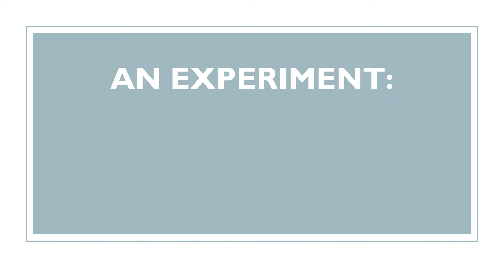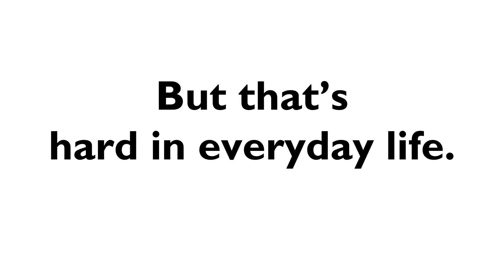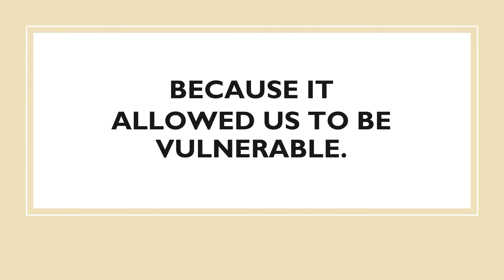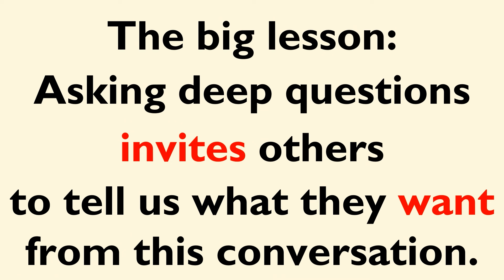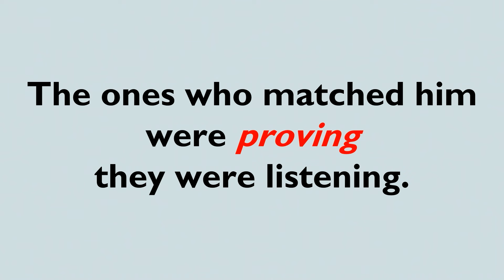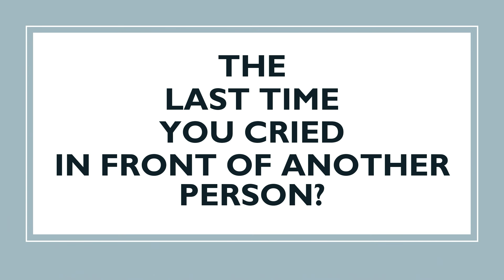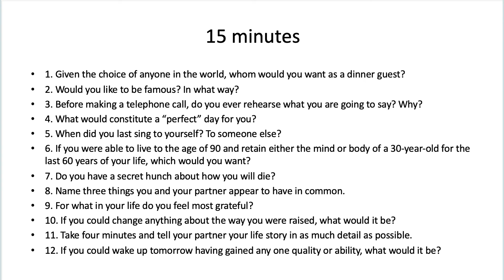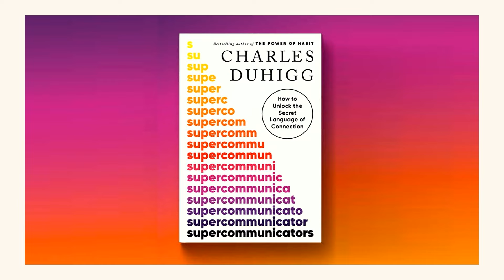Supercommunicators: Unlocking the Language of Connection | SXSW 2024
We all know people capable of connecting with anyone. They are the ones we turn to for advice, who ask the best questions, who hear what goes unsaid. Why are these people so good at connecting? And what can they tell us about how communication works? Charles Duhigg, author of the bestseller The Power of Habit, argues that Supercommunicators understand that there is a science to how human beings connect. They understand that each discussion is actually three conversations - each with its own rules. This presentation explores his reporting and insights.